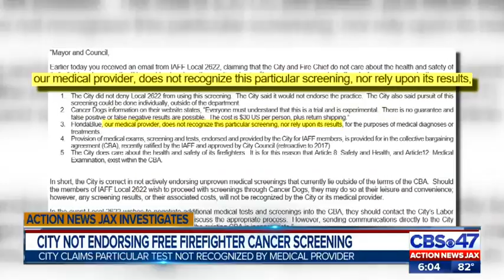Jacksonville Beach not endorsing free firefighter cancer screenings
Jacksonville Beach firefighters want to know why the city isn't backing a potentially life-saving test, that's free.  Action News Jax investigator Beth Rousseau is getting answers from city leaders about why they won't allow the screening while firefighters are on the clock.